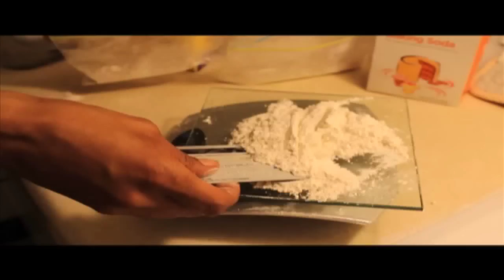Joe Tyma In The Kitchen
My new video from South Carolina's own Joe Tyma straight outta conway